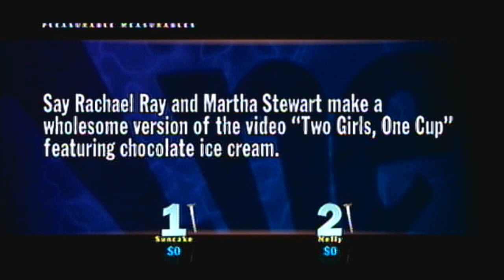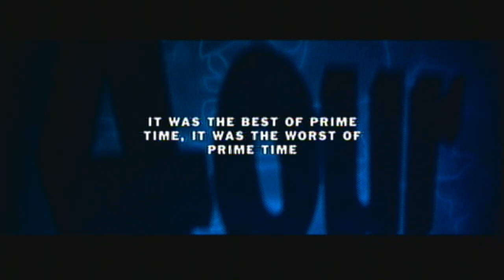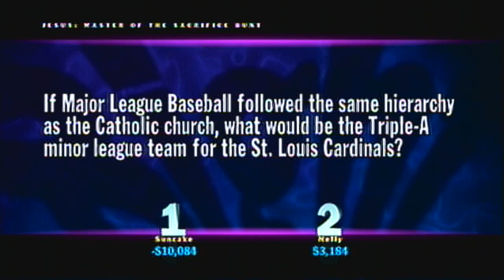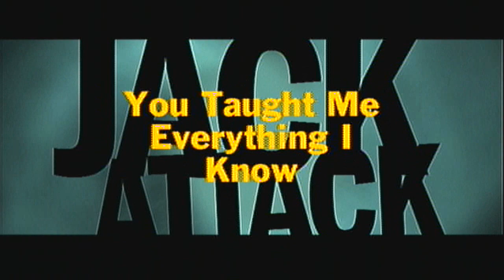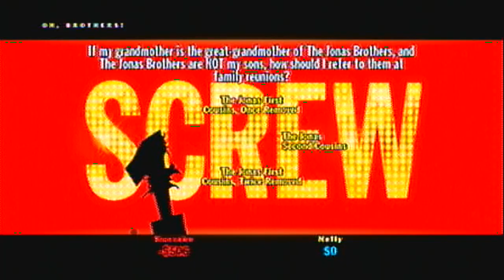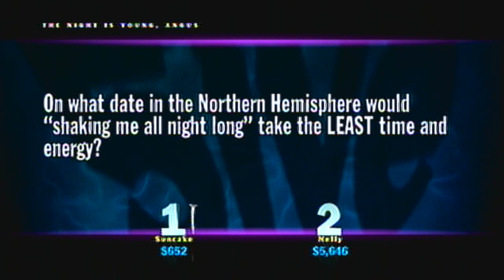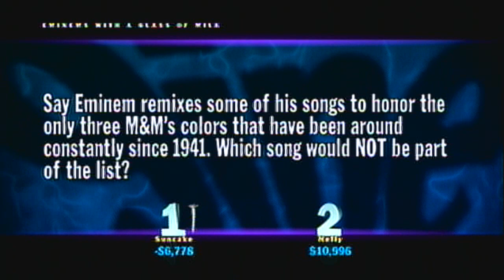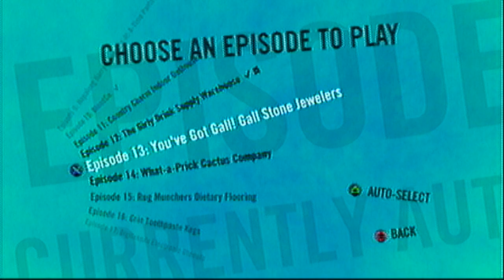Let's Play You Don't Know Jack - Episode 4: Nelly Nelly Comeback Show?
Episode 4: Country Charm Indoor Outhouses, The Girly Drink Supply Wherehouse

It's a new day of recording, as we attempt to test our wits once again!